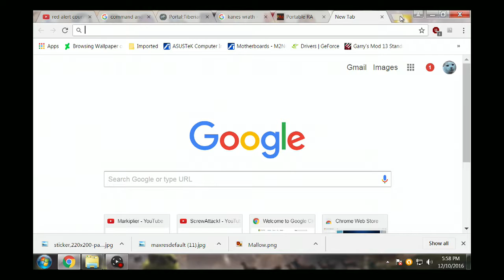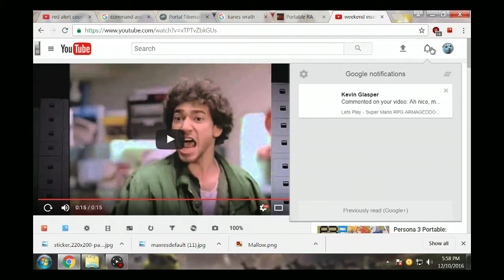Random - Inside joke, Thank you Kevin Glasper!